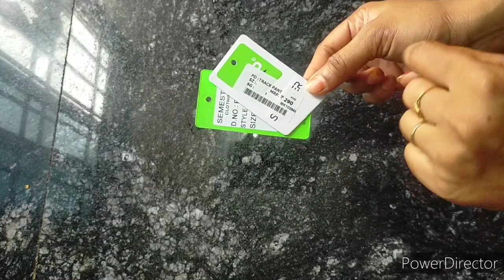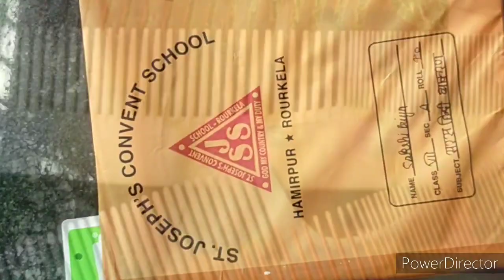कंघी और मोजे से झाडू पोंछा करें मिनटों में 😱 //kitchen tips and tricks//money saving tips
झाड़ू और पोंछा करें अब एक साथ 😱//kitchen tips and tricks//money saving tips

Thanks

Query formed
1
2
3